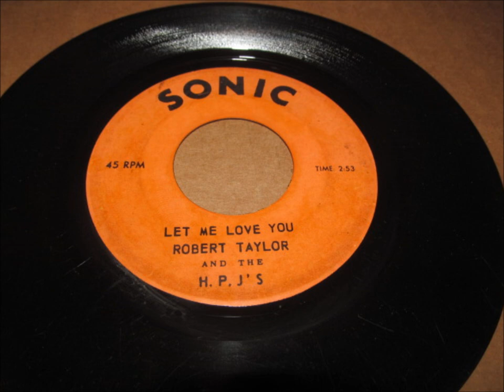Robert Taylor Let me love you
soul 45